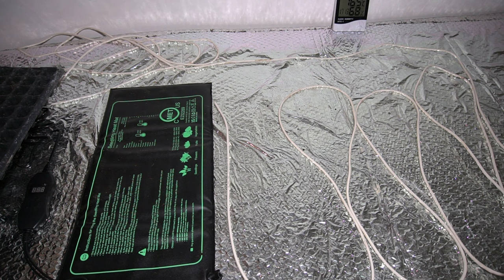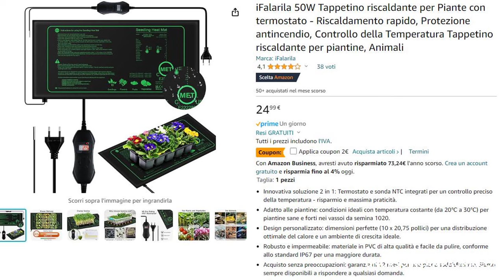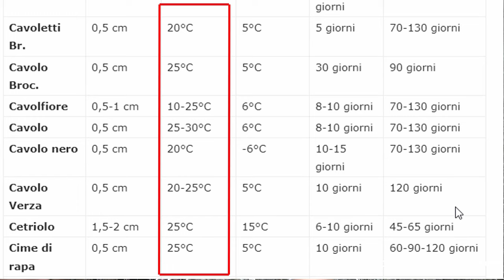Quale scegliere? Tappetino riscaldante o cavo riscaldante per il semenzaio?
In questo video, vediamo quali sono le differenze tra i due tipi di sistemi di riscaldamento per semenzaio e quale scegliere in base alle proprie esigenze.

*Tappetino riscaldante
*Cavo riscaldante
*Termostato 1000W
*Vaschette di germinazione

Tappetini riscaldanti

Pro:
Facili da installare
Economici
Distribuiscono il calore in modo uniforme
Contro:
Forniscono riscaldamento solo per poche piantine

Cavi riscaldanti

Pro:
Possono riscaldare diverse centinaia di piantine contemporaneamente
Contro:
Più difficili da installare
Più costosi dei tappetini riscaldanti

Quale scegliere?

In generale, i tappetini riscaldanti sono una buona scelta per i principianti o per chi ha un budget limitato. I cavi riscaldanti sono invece una scelta migliore per chi vuole un sistema di riscaldamento più efficiente e preciso.

Nel video, vediamo anche come installare correttamente un tappetino riscaldante o un cavo riscaldante per il semenzaio.